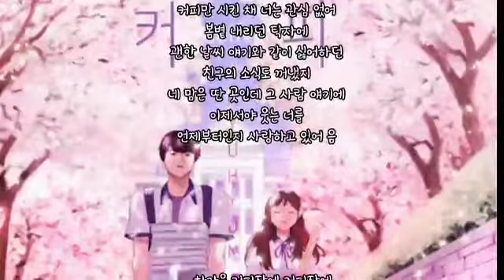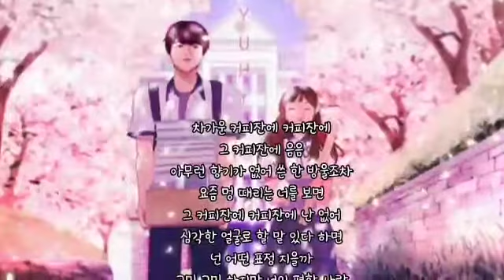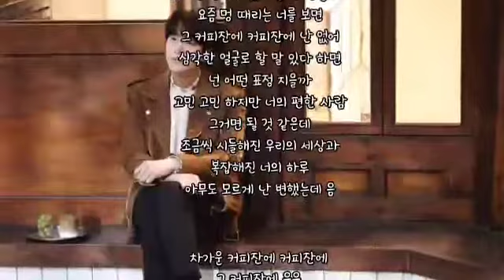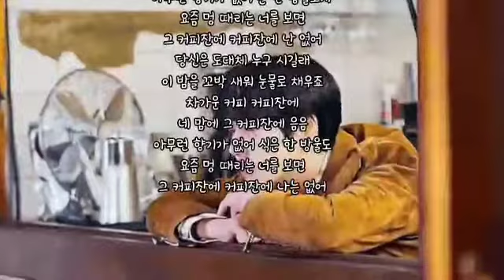커피 ㅡ 규현